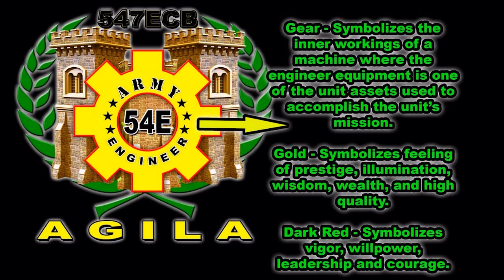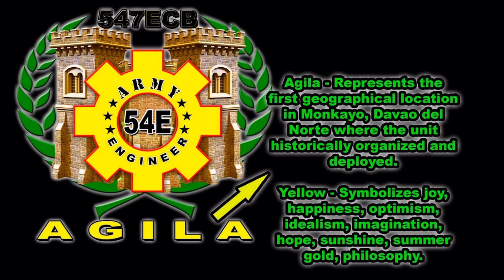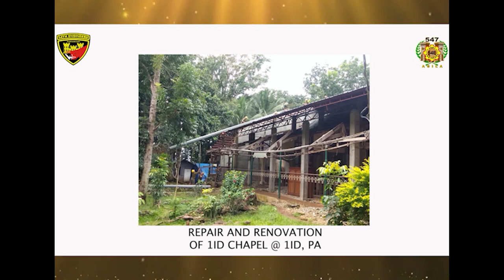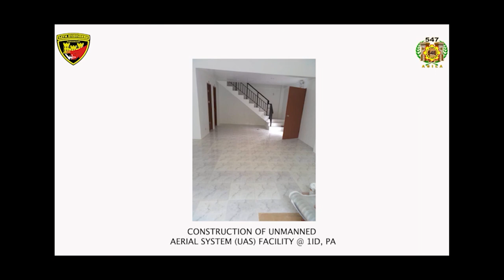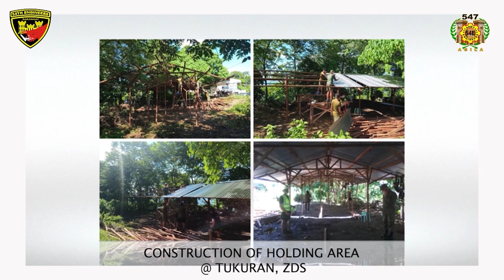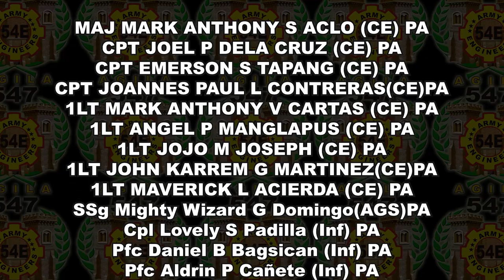The 547th Engineer "Agila" Battalion Presents its Unit History/AFPyoucanTrust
The 547th Engineer "Agila" Battalion Presents its Unit History in line with the 37th Founding Anniversary with the Theme: " 37 years of making difference towards peace and development amidst of challenges of time".